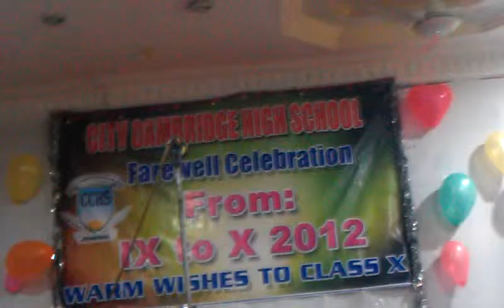CCHS 'Farewell boys Drama'